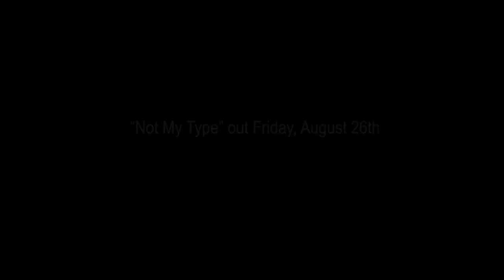MusicOTFuture Global TV Presents ‘ Taylor Watson’ Behind The Song Series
Behind The Song   -  202 - Not My Type

Bio
Taylor Watson is an American singer-songwriter and social media star. Her signature pop music is blended with sharp-witted hooks, sticky melodies, and an unapologetic attitude reminiscent of Taylor Swift and Alanis Morrisette. Born into a non-musical family in Denver, Colorado, teenage Taylor began busking on the streets of Boulder before leaving home to hone her songwriting craft in Nashville under the tutelage of six-time GRAMMY® Award-winning songwriter, producer, and executive Paul Worley. During her time in Nashville, Taylor penned many international hits including “Mine” for Australian sensation Jody Direen and the Canadian Christian Radio hit “Lay It Down” for Jordan St. Cyr - the latter being nominated for three Gospel Music Awards. With over 2 billion views on social media under her belt in 2021, Taylor began working with a number of heavy-hitter producers, including GRAMMY® winners Rami Yacoub (Ariana Grande, Britney Spears, Demi Lovato) and Skylar Mones (Dua Lipa, Kesha, Carlie Hanson). For her lead single, “That Bxtch", Taylor has cultivated a catchy and conversational take on pop punctuated by sticky choruses and buttoned up with an anthemic tagline. The song thumps along on a bass-y beat and handclaps as she warns, "If I'm in your way, I guess it's just not your day" before laughing and diving right back into some of her spicier lyrics. The second single promised to drop is “Not My Type,” produced by The 87’s (Iggy Azalea, Steve Aoki). Oozing danceable synths that underscore a fresh perspective on love, “I’m so fucking glad you’re not my type" is a tag Taylor penned to encourage listeners to stop romanticizing their "type" of partner if their "type" isn't a good one. The unconventional love song is surprisingly self-aware, brutally honest, and endearingly romantic all at once. With over 10 years of honing her craft as a songwriter and vocalist, Taylor Watson has finally found her sound as an artist and is already proving to be a powerful and dynamic new force in music, continuing to prove that there’s no one quite like her.

PR - Trend PR